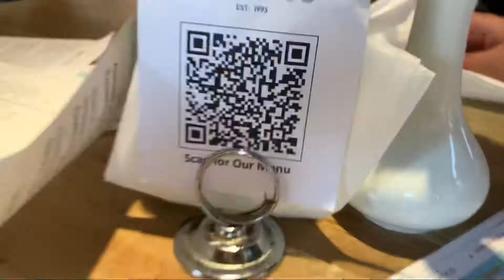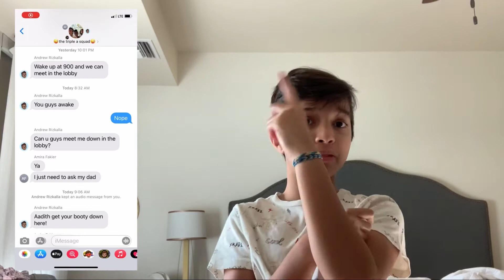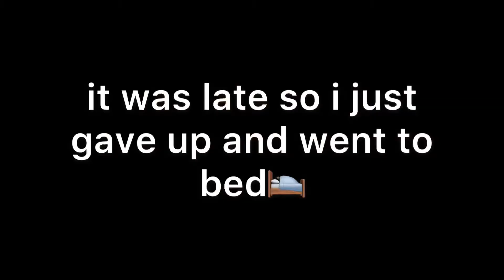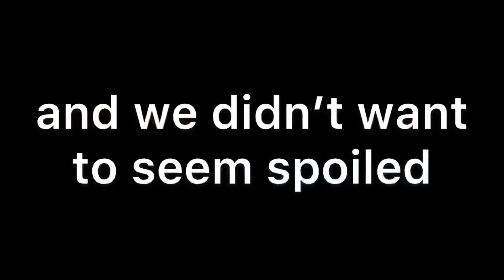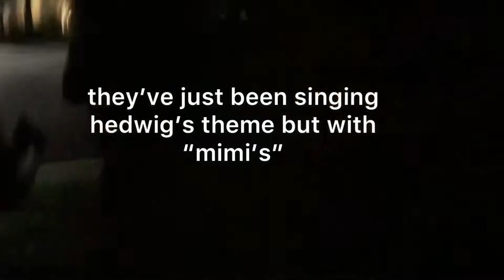Florida Vlog!!! food, beaches & fun!!!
so i vlogged my florida trip and here it is! we went to three beaches [clearwater beach, indian rocks beach, & sand key beach], we also ate [a lot] of delicious, yummy food & had a fun time hanging out with friends! hope you enjoy!

day 1: airport, airplanes, and burger #1.
day 2: big brekkie, clearwater beach, and then the trolley incident.
day 3: left behind by the rest of the group, indian rocks beach, and a fenway [our hotel] dinner.
day 4: big brekkie at crown n’ bull, pool day, and bon appetit.
day 5: dunedin bakery brekkie, sand key beach, and pizza with da sunset.
day 6: goodbye.

thumbnail photo credits:
me
my mom(dipti rebello)
aunty shereen(shereen fakier)
aunty marie(marie rizkalla)

faq:
what do i use to film my videos? iphone xr
what do i use to edit? imovie/inshot!
my favorite color? blue!

    new here? hi! my name is aadith. i’m a small youtuber, twin, artist-in-progress, and more! please subscribe, like, turn post notifications on, and share this video with your friends and family! thanks for watching!

-aadith rebello